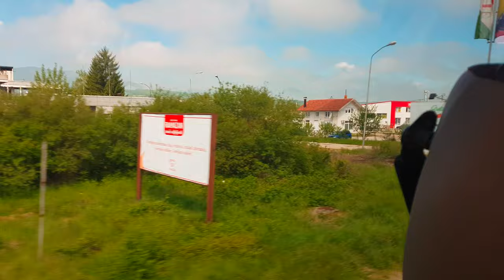Bugojno 21.05. 2021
KO ZADNJI IZADJE NEK UGASI SVIJETLO